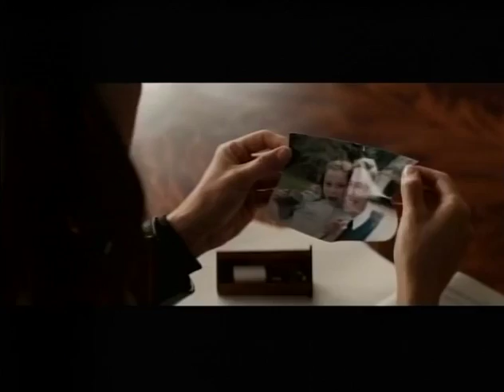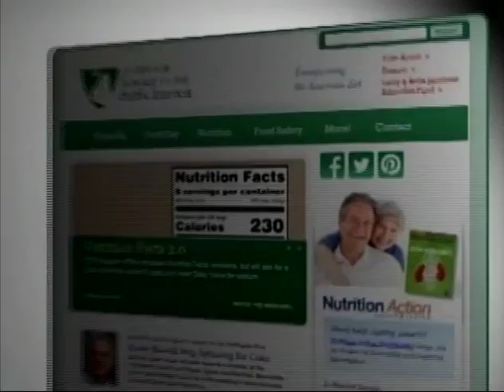Picture Show 3 23 18